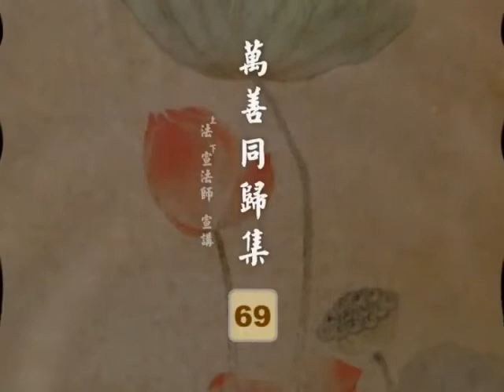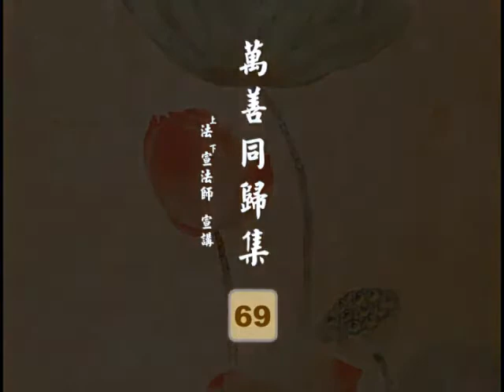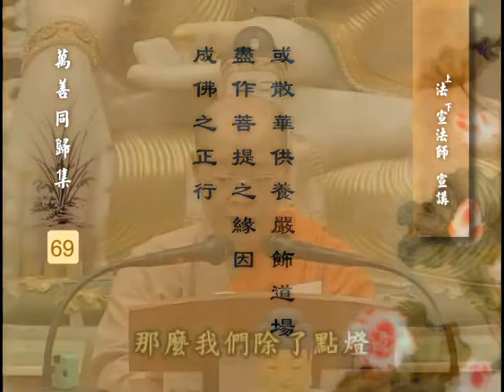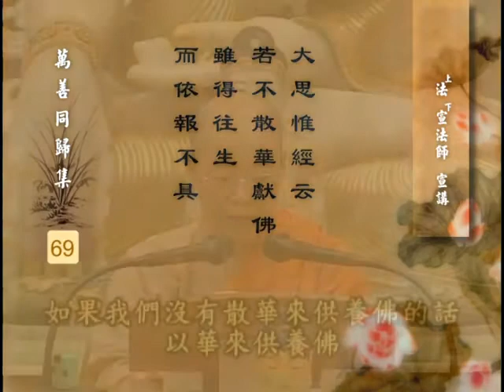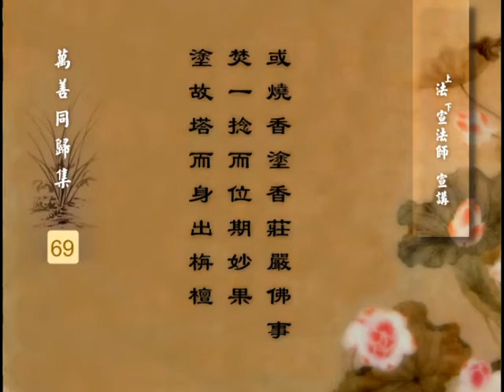永明大师 万善同归集 12 之 3 法宣法师